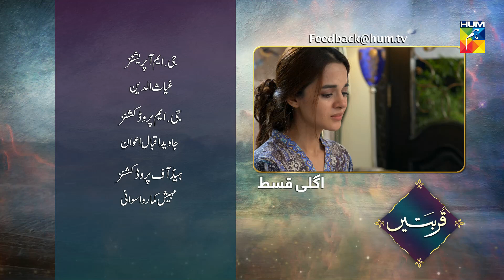Qurbatain Episode 27 Promo HUM TV Drama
Qurbatain Episode 27 Promo HD Full Official video - 5 October 2020 at Hum TV official YouTube channel.

Qurbatain latest Episode 27 Promo Full HD - Qurbatain is a latest drama serial by Hum TV and HUM TV Dramas are well-known for its quality in Pakistani Drama & Entertainment production. Today Hum TV is broadcasting the Episode 27 Promo of Qurbatain. Qurbatain Episode 27 Promo Full in HD Quality 5 October 2020 at Hum TV official YouTube channel. Enjoy official Hum TV Drama with best dramatic scene, sound and surprise.

Written By:
Rizwan Ahmed